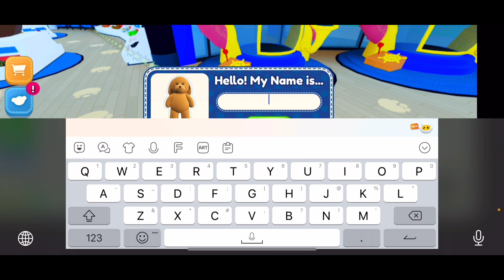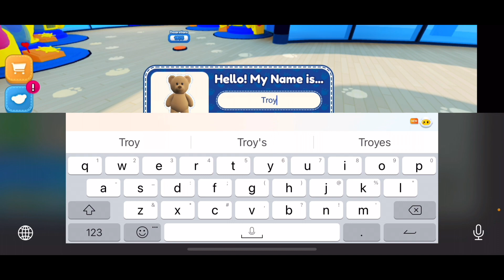Build a bear tycoon in Roblox (part 1)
0:00 intro
1:11 first thousand dollars
2:42 building the factory
4:45 buying barkleigh
5:49 back to building the factory
7:53 bearemy
8:38 random
8:56 start of the rocket
9:22 making barkleigh slash Izzy
11:13 making timeless Teddy slash Troy
12:33 heart machine
13:01 finishing rocket
14:06 bins
14:28 outro

Finally